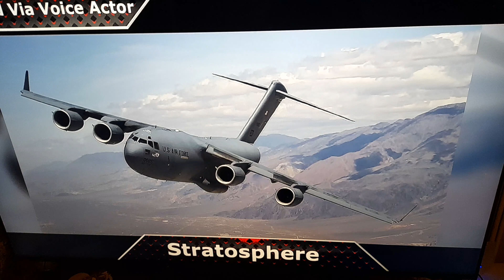Transformers 7 trailer & concept images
Transformers 7 (2023) Rise of the Beasts